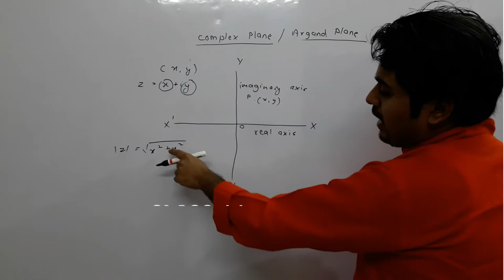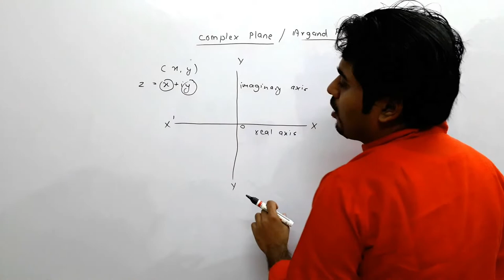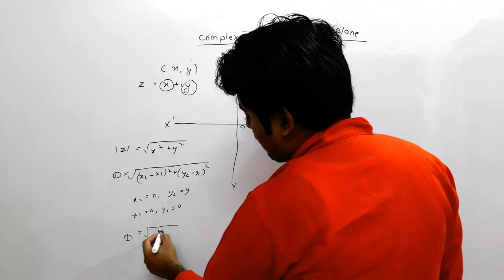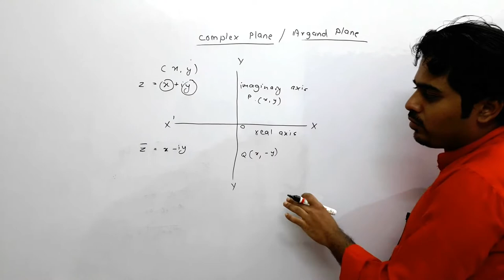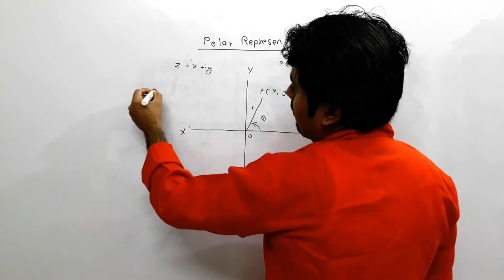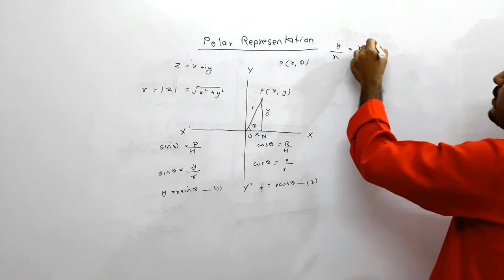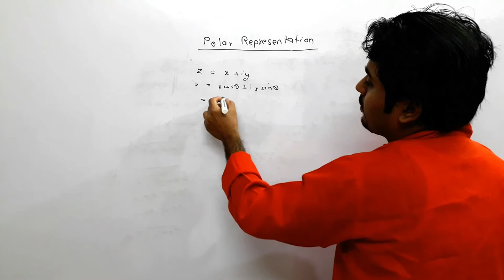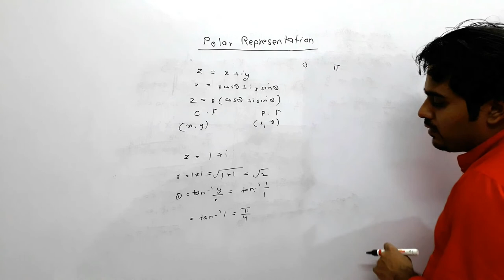Complex Numbers | Argand Plane | Polar Form | Class 11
In this video we will learn about Complex/Argand Plane and Polar Form of a Complex Number.